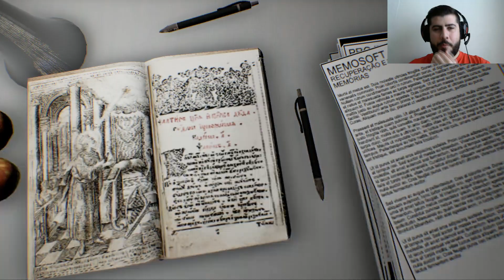Cementerio Black Oak | Pesadelo Regressão #1 | Español | Walkthrough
Primer let´s play  y guía de este nuevo juego de Pesadelo ( Pesadilla la regresión )